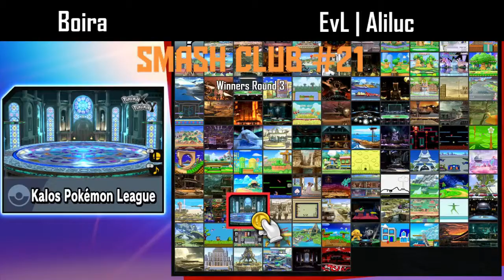Smash Club #21 - Boira (Bowser) vs Aliluc (Pichu) - Winners Round 3